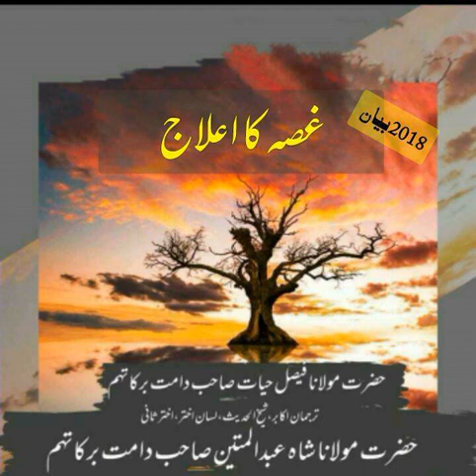Ghusse ka ilaj||غصہ کا علاج I islahi bayan by Hazrat Molana Faisal Hayat saheb db